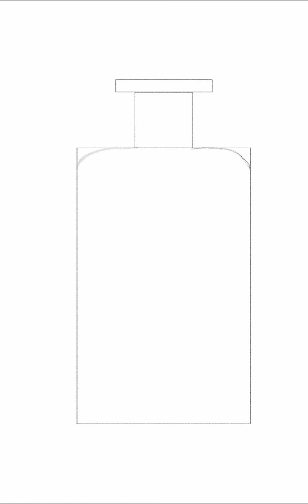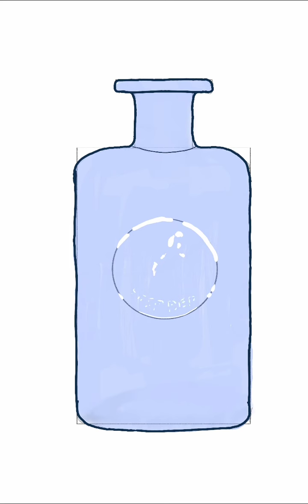Bottle 01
🎨  First real project. A blue bottle.
 🖌 Infinite Paint on Galaxy Tab S7 FE with Stylus.
🕜 Tracked drawing time 8m 9s
📚 Reference from "Warman's bottles field guide" by Michael Polak